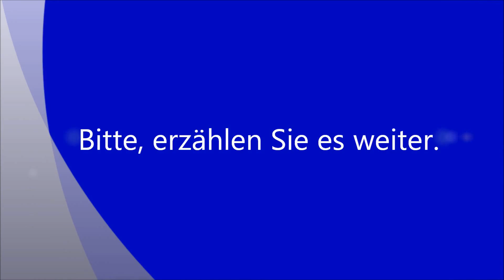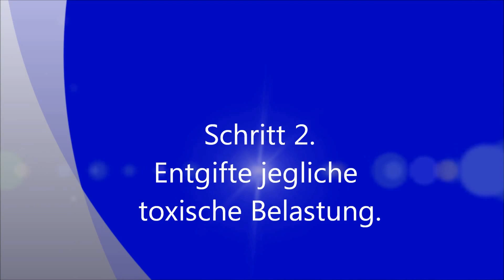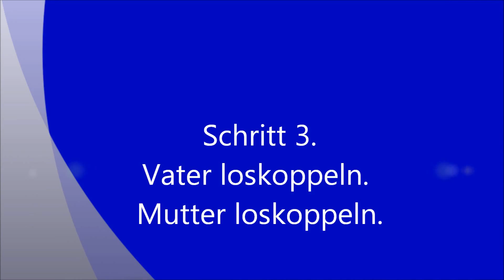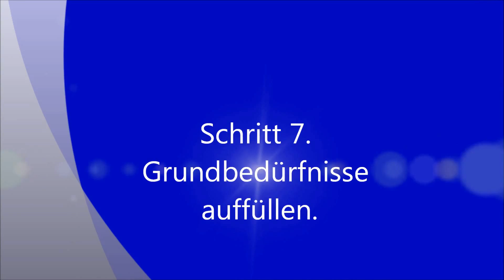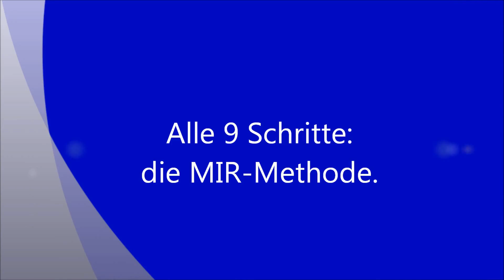MIR-Methode Deutsch Anwendungsvideo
Anwendungsvideo der MIR-Methode, Selbstheilungsmethode Wenn Sie sich diese Video anschauen, können sie die MIR-Methode gebrauchen für Ihr selber, Ihre Kinder und Ihre Tiere.
Bitte sei vorsicht: wenn Sie eine Krankheit haben, dan starte bitte mit nur Schritt 5 und 7 während 2 Wochen. Danach weiter gehen mit alle Schritte, mindestens 4 Wochen anwenden.